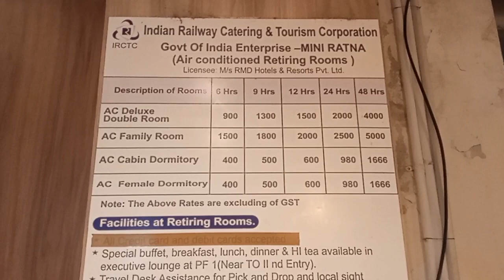Madurai Retiring Rooms // IRCTC - Retiring Rooms // Madurai Junction Railway Station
The rooms situated near platform number 1 will be manned by the Indian Railway Catering and Tourism Corporation (IRCTC) and will have facilities such as travel desk assistance for pick-up and drop and local sightseeing in Madurai, wi-fi facility, laundry service and doctor on call. The rooms have been categorised as AC deluxe double (Rs 900, Rs 1,500 and Rs 2,000), suite rooms (Rs 1,300, Rs 2,000 and Rs 2,500) and dormitory (Rs 500, Rs 750 and Rs 1,000) - for six, 12 and 24 hours respectively. The tariffs are excluding GST.